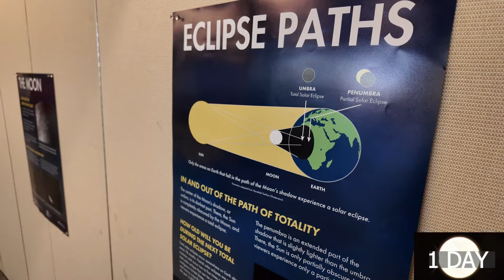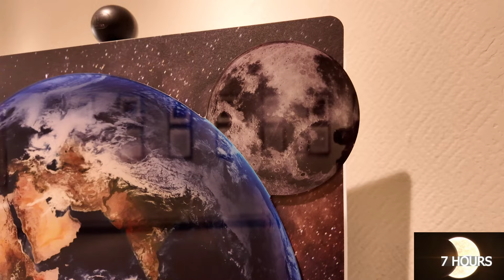Behind The Scenes Countdown: 2024 Total Solar Eclipse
Join Meteorologist Samantha Jacques on the behind-the-scenes road trip to the 2024 Total Solar Eclipse in Richmond, Indiana on April 8, 2024.